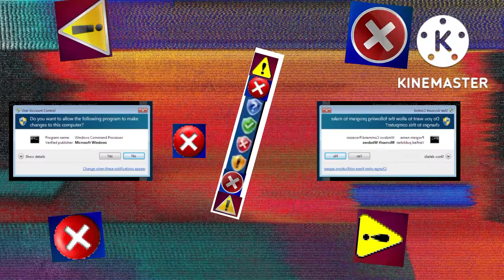Windows 7 RED ZONE